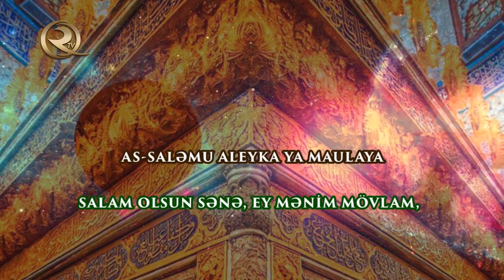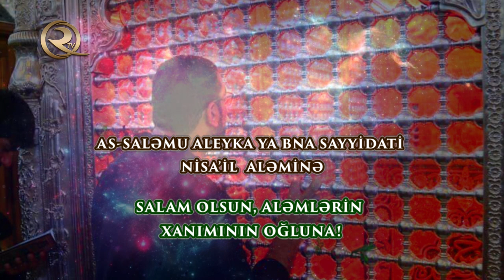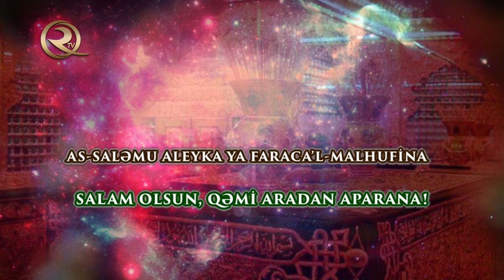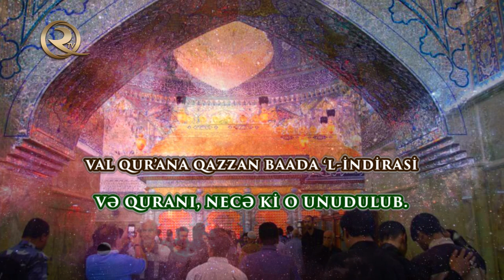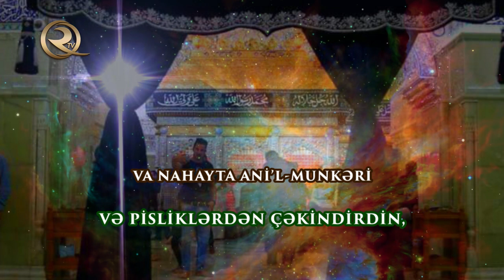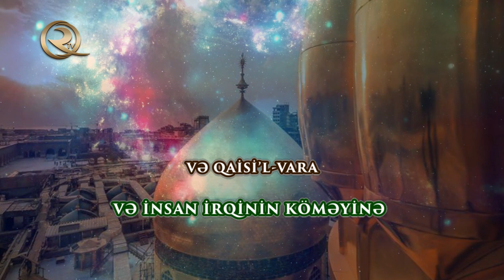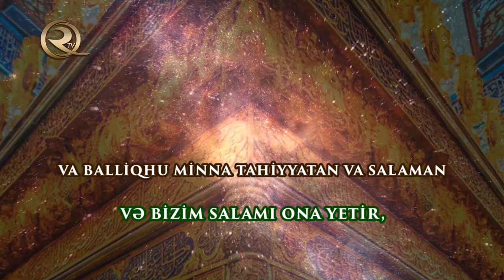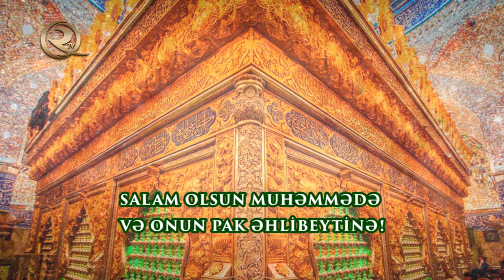İmam Həsən Əskəri'nin (ə) ziyarətnaməsi | (tərcümə ilə & alt yazılı)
İmam Həsən Əskəri (ə) hicri 232-ci ildə (təxminən miladi 846-ci il) Mədinə şəhərində İmam Əliyyən-Nəqi (ə) və xanım Hüdeysənin evində dünyaya göz açmışdır.

Daha çox ziyarətnamə və dualar üçün linkə daxil olun:
11-ci imam Əskəri (Ə) uzaqdan ziyarətnaməsi.